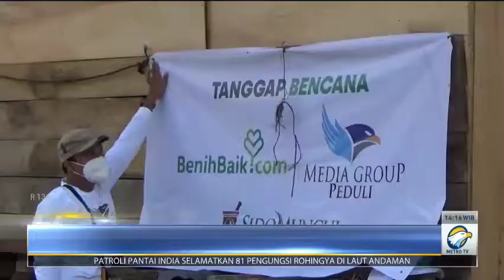Bantuan Huntara dari Media Group Peduli bersama bagi korban gempa Majene dan Mamuju